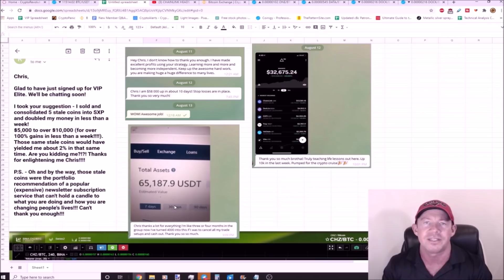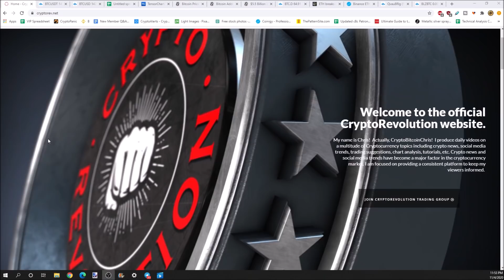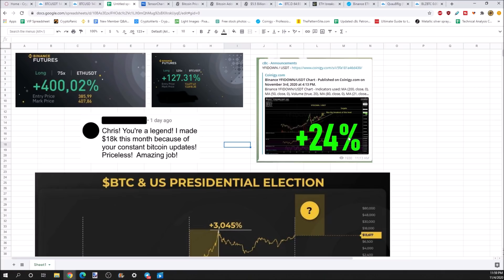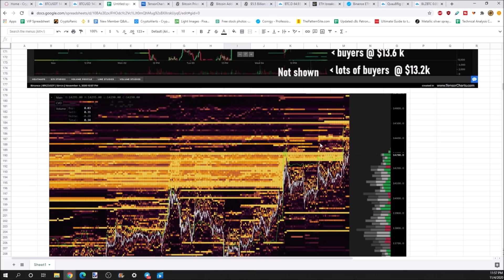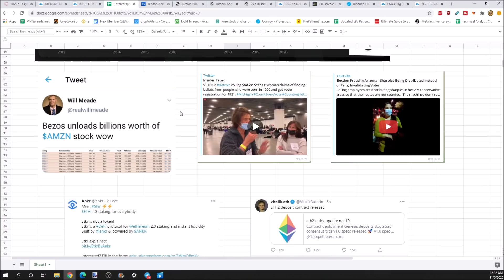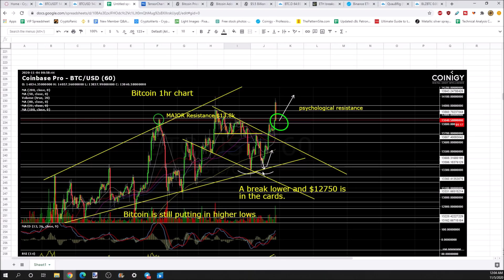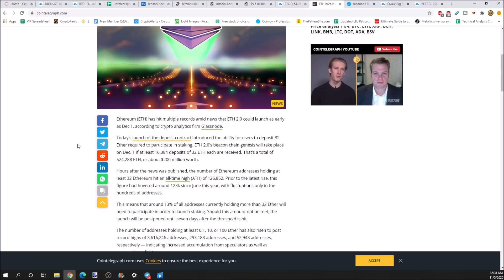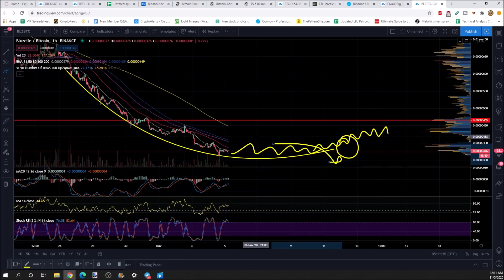AGAIN! BITCOIN 3000% GAINS IN 1 YEAR! ETH 2.0 LAUNCH: PRICE BREAKOUT! $5.5bil BITCOIN MISSING!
Bitcoin headed for 3000% gains - AGAIN!
$5.5Bil Bitcoin Missing!
ETH 2.0 LAUNCH in December!
Record number of Ethereum holders!
Massive amounts of people HODL 1 Bitcoin!